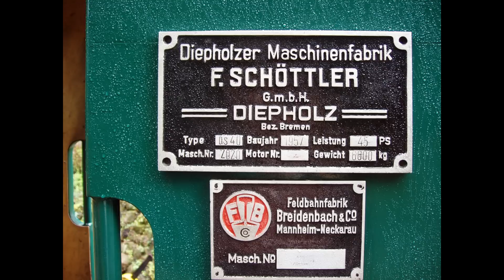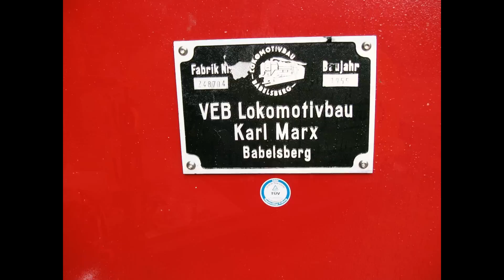Bahnfahrt nach Eisenberg-Ramsen Eiswoog 06.08.2006.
Bilder zum vorhandenen Video von der Stumpfwaldbahn Ramsen Eiswoog
Es gibt auch ein neues Video von 2013 im Kanal.